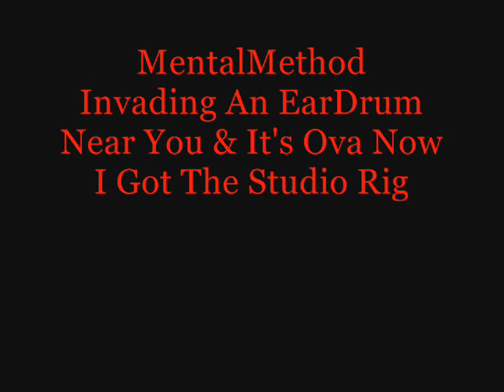MentalsBooth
Just a quick sneak peek on the new booth im building in the new studio in my basement...the dimensions are 8' L x 7' H x 4' W will be done by new years!